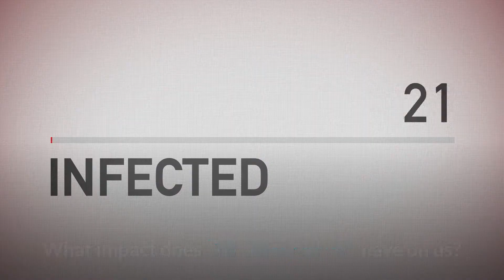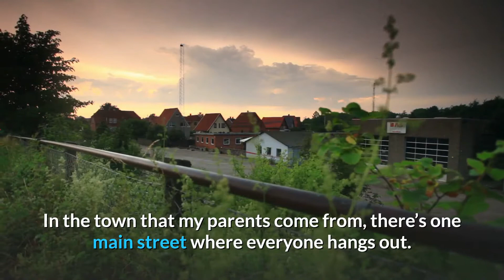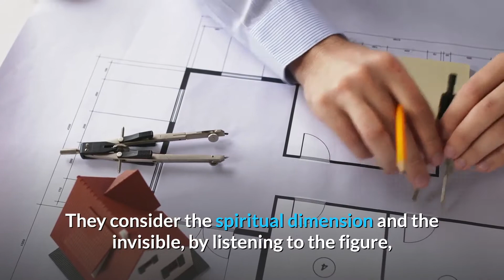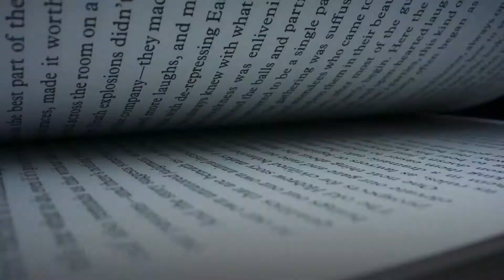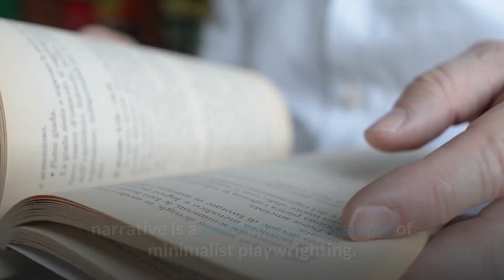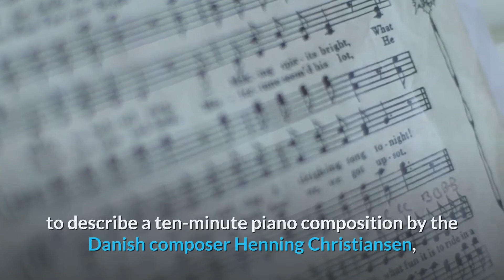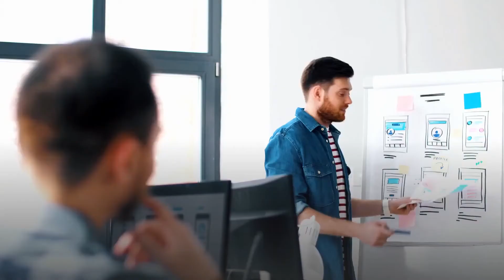What is Minimalism?